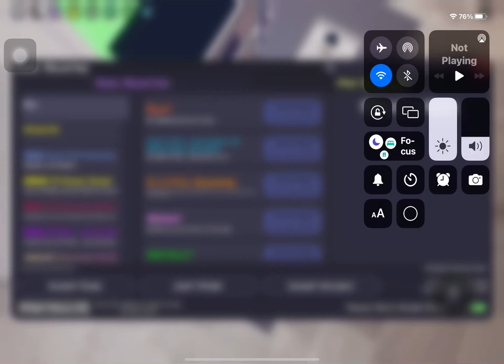Run is hard